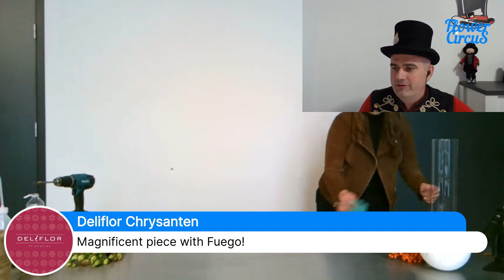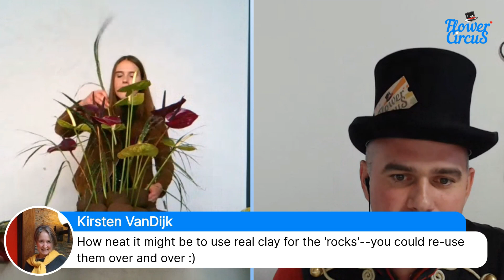Autumn Flower Designs 2020 by Tiffany van Lenten | Flower Circus, 13+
In this autumn themed show our very talented Flower Magician Tiffany van Lenten surprised us, not only with her floral skills, she showed she has an excellent feeling of combining colors. Next to that she showed us some painting techniques she used for some of frames.

In this show of just over an hour she shows and inspires us with 7 different arrangements with great flowers from some of the leading companies in the flower industry.

A real must watch if you are looking for floral autumn inspiration!!!